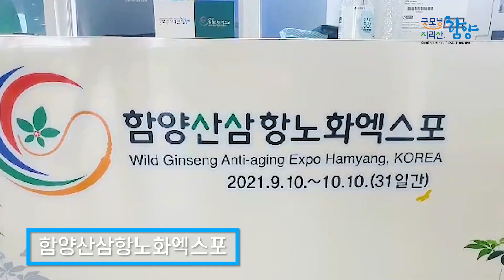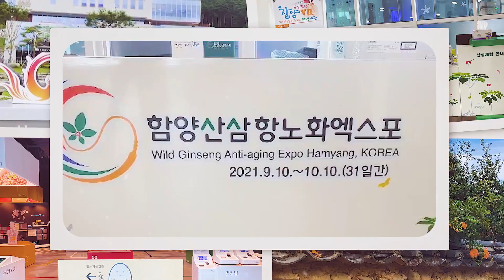[vlog] 이색 힐링 여행 / 함양의 자연을 담다 / 지리산 요들 Ver. / 유네스코 세계 문화 유산 /오늘은 자연인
유네스코 세계 문화 유산 등재
지리산 함양에 다녀왔습니다.
말이 필요 없어요^^
그냥 한번 지리산 함양 감상해 보시죠~^^